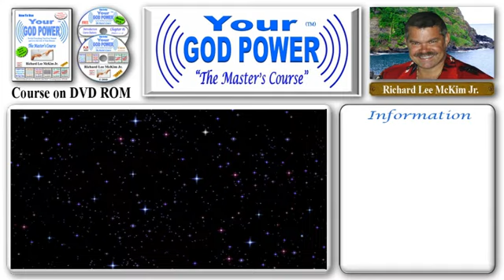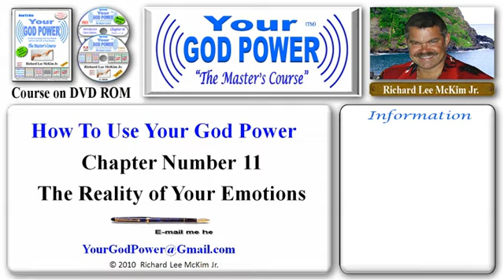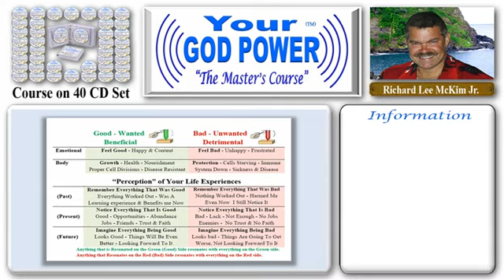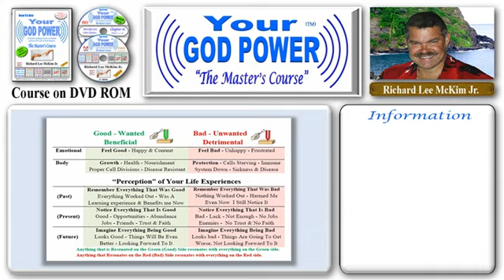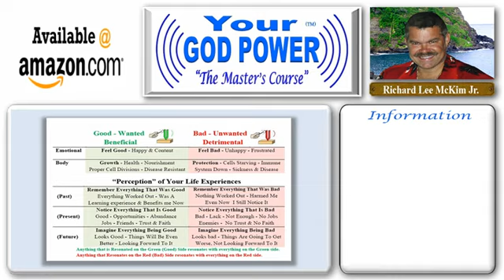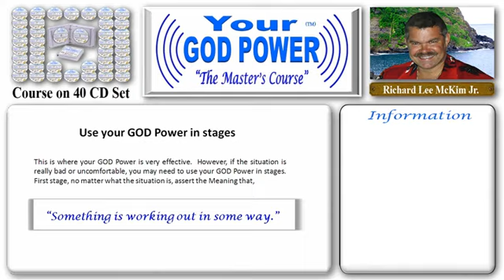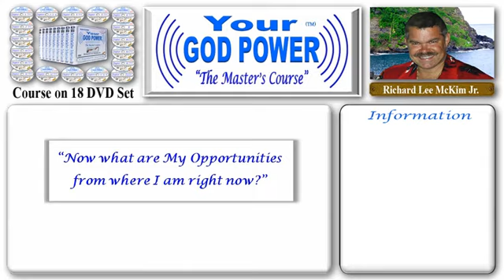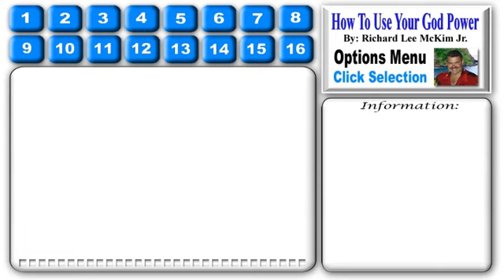#201 The Masters Course - How to Use Your God Power® For Health Success & Love - Chap 11 Part 16/39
Highly Acclaimed Book "How To Use Your God Power" To Get Everything You Ever Wanted and Live the Life of Your Dreams, "The Master's Course" By: Richard Lee McKim Jr.  This New Age Guru, Shares Secrets To Love, Happiness & Success In 2012 and Beyond. Including New York Times Bestselling Authors.  Richard Lee McKim Jr. Reveals New Information and Amazing Findings in This Must Read Book: "How To Use Your God Power," from some of the Most well Known Bestselling Authors and Researchers of our time.

"The 2012 Awakening" has caused More People than ever to Seek the Secrets to Life and Happiness, Creating Many Bestselling Books. Richard Lee McKim Jr.'s  New Book: How To Use Your God Power, Proclaimed "The Greatest Book Ever Written," is The "Must Read" Book of The New Age, and Reveals Eye Opening Secrets You Need to Know for a Happier & More Successful Life in 2012 and Beyond.

Here is an Illustration of the two Main Resonant Groups, the good and the bad.
If you noticed, everything in your life experience seems to be divided into two groups. That is the nature of "Relativity." Something is always on one side or the other at any given moment. Even though everything seems to be divided into two groups, notice that they are always the same two groups, whether it is your Emotions, your Body or your Experiences. So if you notice any thoughts or feelings on either side you can tell what you are creating for yourself. If you are thinking that the future is going to be great, then you will be thinking that you past was at least O.K. and that you have learned from it, and you will be feeling good emotionally and your body will be functioning at its best. If you noticed that nothing was working out for you, then you know that you are resonating with everything on the Red side (Bad Side). That means that your body's immune system is shut down, you aren't feeling good, and your present and your past don't look good at all. While you can deduce the side that you are on by noticing anything that is on that particular side, the easiest way is just to notice your emotions. They will quickly indicate which side you are resonating with. If you are feeling good, then you can expect to be experiencing and seeing everything on the Green side. However, if you are feeling bad, frustrated, upset, or otherwise not happy, then you can expect to be resonating with, attracting and experiencing everything on the Red side, bad things. [CONTINUED IN THE BOOK]